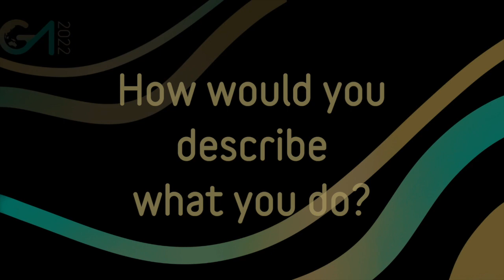Anuradha Gupta | 2022 Asia Impact Awardee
Get to know our 2022 Asia Impact Awardee, Anuradha Gupta, as she shares her insight and international career journey as the Deputy CEO of Gavi.